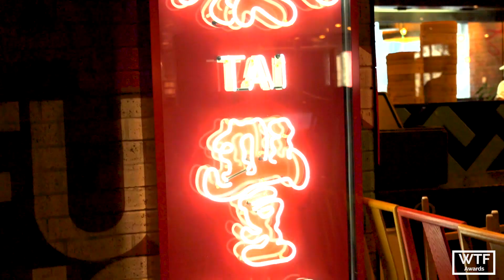Sydney's BEST Dumplings? - Yang's, Din Tai Fung & Chinese Noodle House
Feeling chilly? ❄ Our 5th episode should get you out of those rainy weather blues! ☔ Let us take you on a journey through Sydney for the perfect comfort food.. the dumpling! 🥟

At venues nominated by YOU 🙌🏻 @itsmiss.t and @spooningaust sample different variations of the humble dumpling, and visit some world famous names to a little local gem 🤤

We believe that food is a way of life and life is an adventure waiting to be discovered!
Where’s The Food aims to uncover hidden gems within Sydney’s food scene guiding you to your next food-filled adventure.